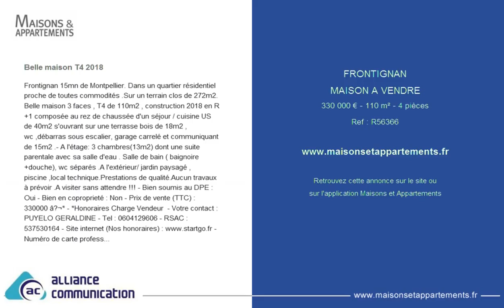FRONTIGNAN - MAISON A VENDRE - 330 000 € - 110 m² - 4 pièces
Référence : R56366

Belle maison T4 2018
Frontignan 15mn de Montpellier. Dans un quartier résidentiel proche de toutes commodités .Sur un terrain clos de 272m2. Belle maison 3 faces , T4 de 110m2 , construction 2018 en R+1 composée au rez de chaussée d'un séjour / cuisine US de 40m2 s'ouvrant sur une terrasse bois de 18m2 , wc ,débarras sous escalier, garage carrelé et communiquant de 15m2 .- A l'étage: 3 chambres(13m2) dont une suite parentale avec sa salle d'eau . Salle de bain ( baignoire +douche), wc séparés .A l'extérieur/ jardin paysagé , piscine ,local technique.Prestations de qualité.Aucun travaux à prévoir .A visiter sans attendre !!! - Bien soumis au DPE : Oui - Bien en coproprieté : Non - Prix de vente (TTC) : 330000 â‚¬* - *Honoraires Charge Vendeur - Votre contact : PUYELO GERALDINE - Tel : - RSAC : 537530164 - Site internet (Nos honoraires) - Numéro de carte professionnelle : cpi 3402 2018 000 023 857 - Détention de fonds : Non - Annonce rédigée et publiée par un agent commercial